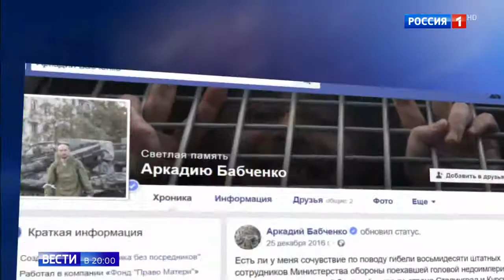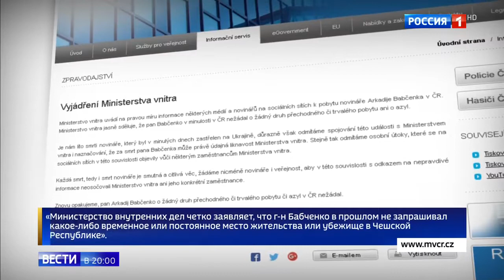Инсценировка убийства Аркадия Бабченко прошла в традициях телешоу - Вести 24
Спектакль, инсценировка или постановочное шоу с якобы убийством на Украине журналиста Аркадия Бабченко оказалось спланированной провокацией, в которой еще до начала всякого расследования Киев назначил виновных. Еще до того, как тело убитого увидела его жена, самого Бабченко называли мучеником. А он оказался живой.